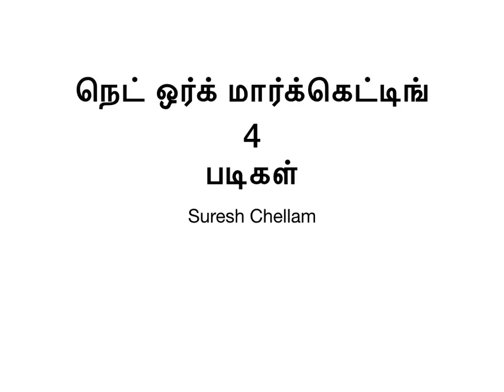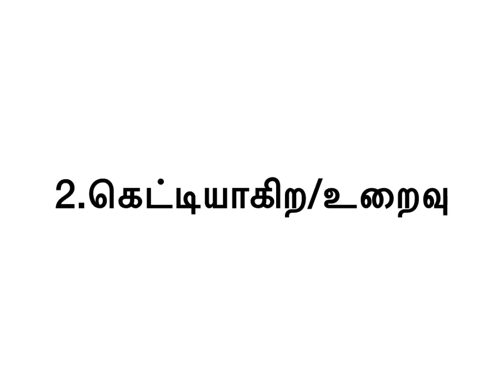4 நிலைகள் நெட்வொர்க் மார்க்கெட்டிங் - 4 Stages of Network Marketing - Part 2 - Suresh Chellam